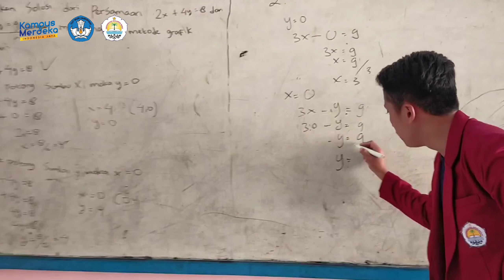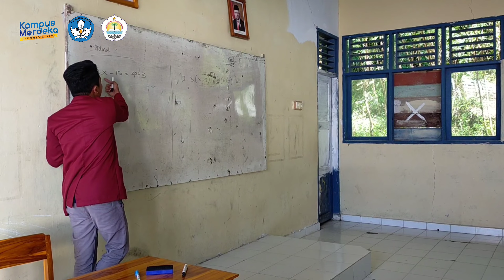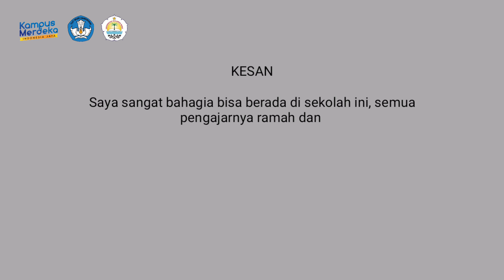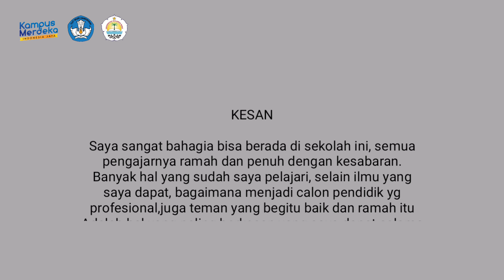AdyFirmansyah_H0218333_Pend.Matematika_Asistensi_Mengajar_2021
Nama : Ady Firmansyah
Nim : H0218333
Prodi : Pendidikan Matematika
Lokasi : SMPN 1 Tinambung
DPL: Dr.Herna, S.Si, M.Pd
Guru Pamong : Nurul Fathiyah S.Pd